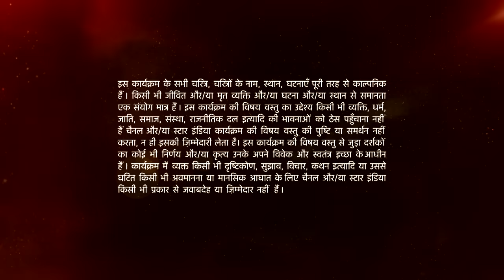Ishqbaaz | इश्क़बाज़ | Kya Gauri bacha payegi Omkara ki Jaan ?